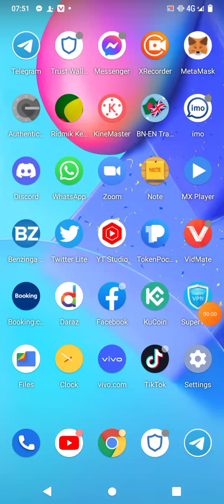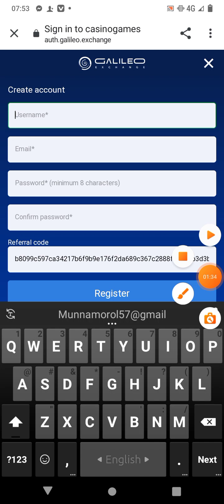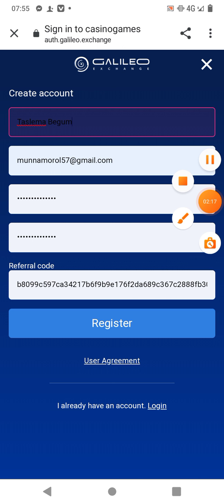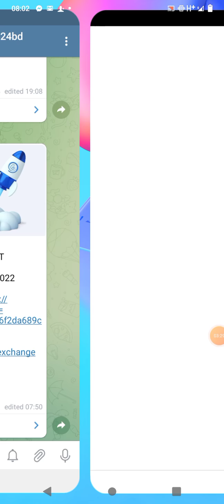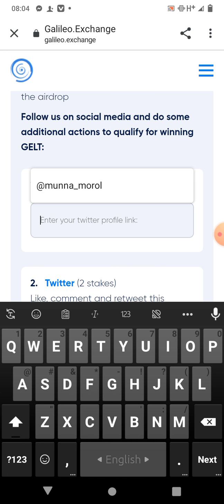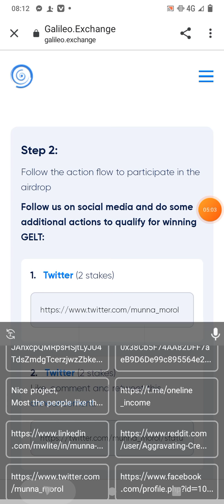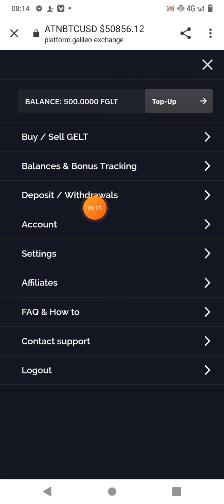Galileo Exchange | সবাই $10 থেকে $20 পাবেন | online income24bd.